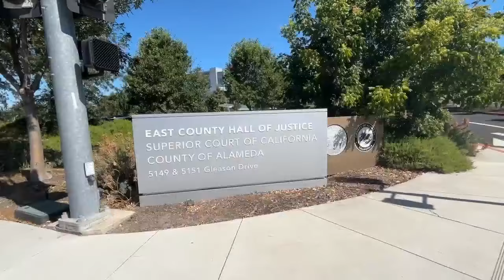Superior Court of Alameda County impacted by outage